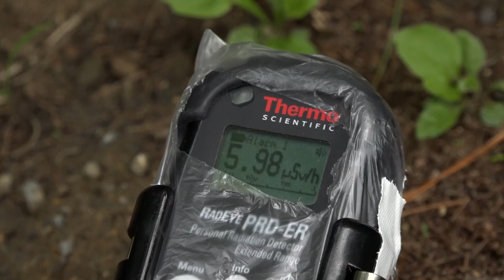Fukushima Ecological Impact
再汚染の脅威森林から河へ、そして海へ。放射能再汚染の実態を明らかにします。

The Japanese government policy of decontamination is ineffective and limited, with most contamination in the forests of Fukushima, which cover 70% of the prefecture. As result of efforts so far, involving 50,000 workers, over 9 million cubic meters of nuclear waste has been produced in Fukushima alone, stored at 113,000 locations in the prefecture as of September 2015.